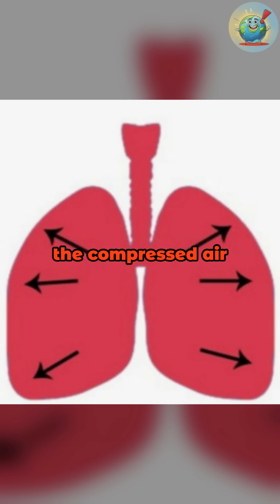Why You Should Never Hold Your Breath While Scuba Diving the sea#Scuba diving#Diving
Why You Should Never Hold Your Breath While Scuba Diving

the sea
Scuba diving